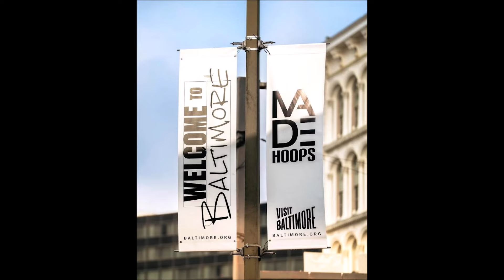All Ball(FL) vs Team Takeover Showcase MHC 17U 1st Half- 2024 MADE Hoops East Mania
All Ball(FL) vs Team Takeover Showcase MHC 17U 1st Half
2024 MADE Hoops East Mania @Baltimore Convention Center Day 1
Boys DMV AAU Basketball